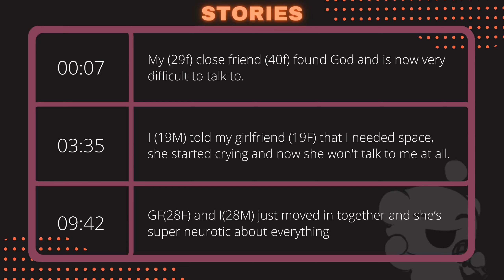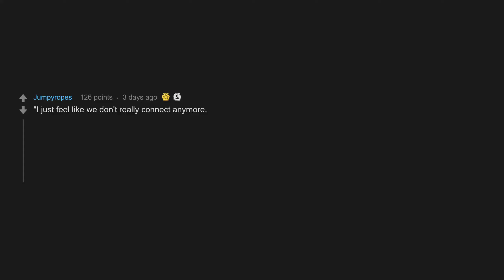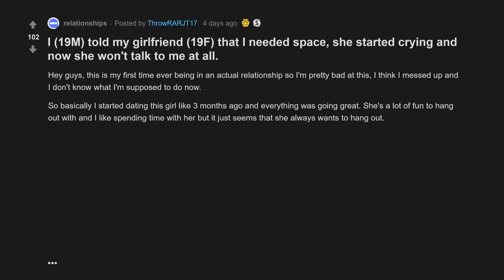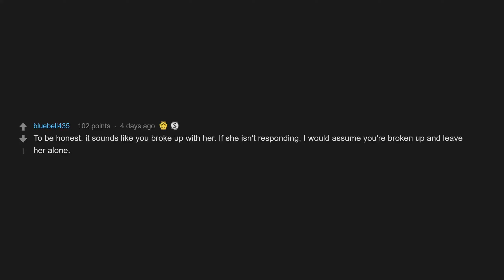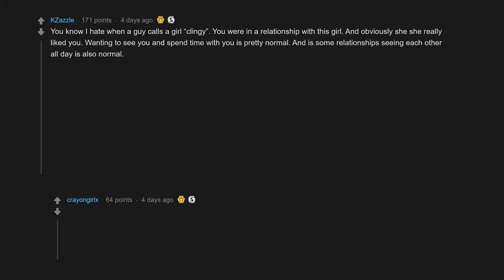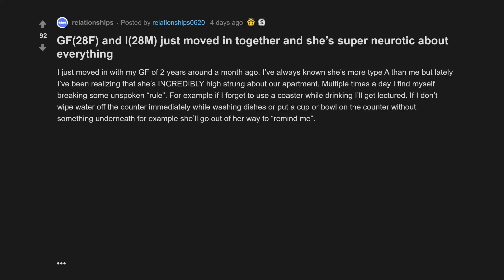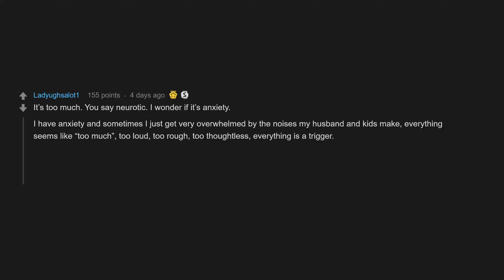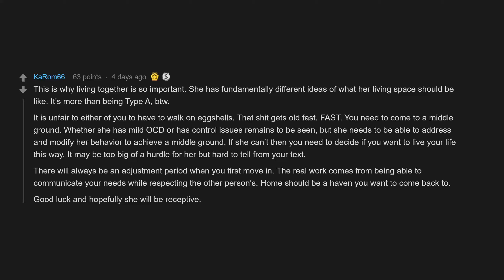My Close Friend Found God And Is Now Very Difficult To Talk To. (r/relationships Top Posts)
00:07 My close friend found God and is now very difficult to talk to.
03:35 I told my girlfriend that I needed space, she started crying and now she won't talk to me at all.
09:42 GF and I just moved in together and she’s super neurotic about everything

My (29f) close friend (40f) found God and is now very difficult to talk
I (19M) told my girlfriend (19F) that I needed space, she started crying and now she won't talk to me at all.
GF(28F) and I(28M) just moved in together and she’s super neurotic about everything